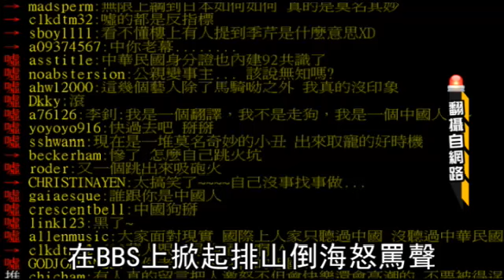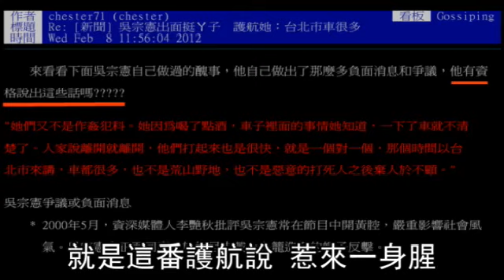Ma媽拖癌求情 「再逼會死」 蘋果動新聞